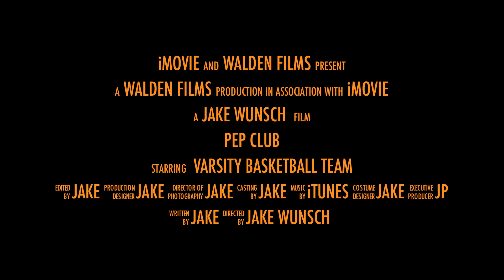Walden School Spirit Club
This is an invitation to join the Walden Spirit Club.

*This movie was created by Senior, Jake Wunsch